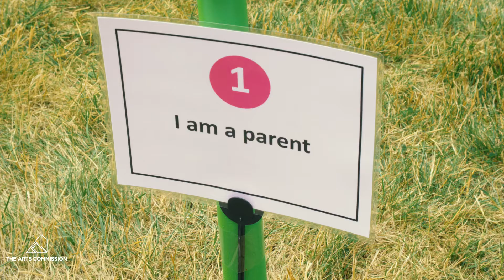UNITY Erin Peterson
Video by Nick Corbin
Facebook.com/ArtsCommission
Twitter.com/ArtsCommission